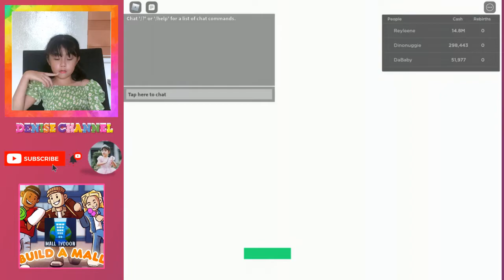ROBLOX MALL TYCOON